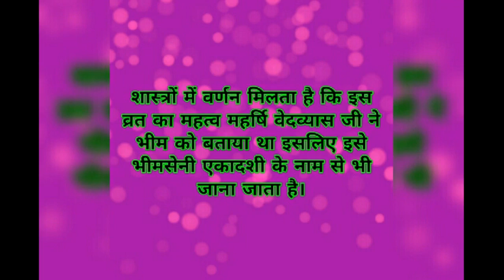निर्जला एकादशी 2020 कब है/ निर्जला एकादशी / Nirjala ekadashi 2020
नमस्कार
निर्जला एकादशी कब है
निर्जला एकादशी व्रत 2020
शुभ मुहूर्त जानने के लिये देखे पूरा वीडियो